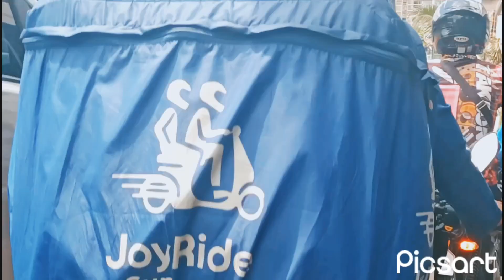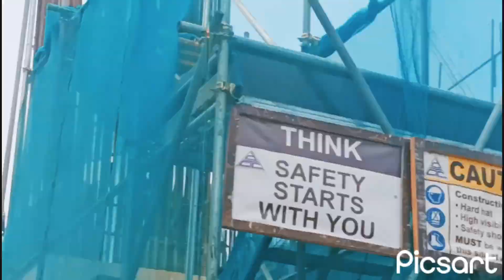NAKUPO IWASAN NA ANG LUGAR UMPISA NA ANG TRAPIC DITO NGAUN UPDATE TODAY AUGUST 28 2023#nlexslex